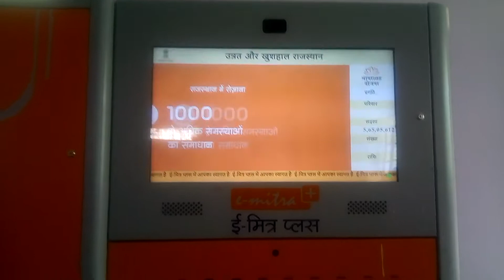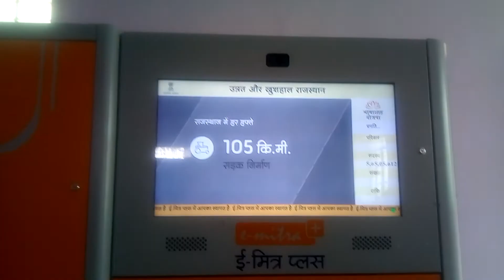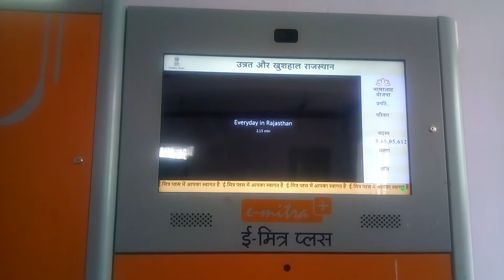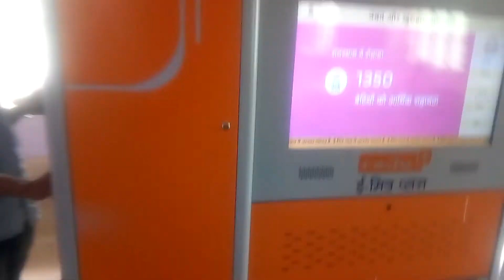||जानिए राजस्थान सरकार की योजना ई-मित्र प्लस मशीन के जरिए सीधा||आपके अटल सेवा केंद्र से रोजाना||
अटल सेवा केंद्र सेमा तहसील खमनोर जिला राजसमंद राजस्थान ई मित्र सेवा का लाभ लेते हुए ई-मित्र प्लस मशीन से